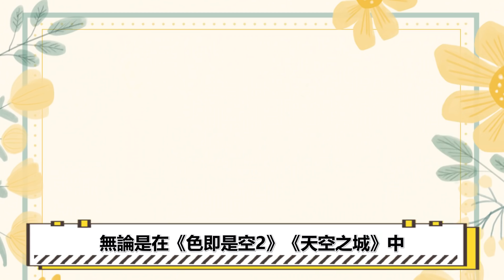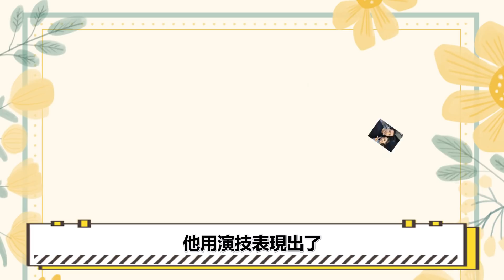寶物男神李尚允：舊愛南相美嫁作他人婦，與金宥真UIE深愛卻分手，今39歲獨居豪宅圈內小師姐#李尚允#南相美#金宥真UIE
2023年必追的高質量韓劇！朴敘俊韓素希、李敏鎬孔孝真驚喜合作，《阿斯達年代記》、《Sweet Home》等熱劇迎來第二季！